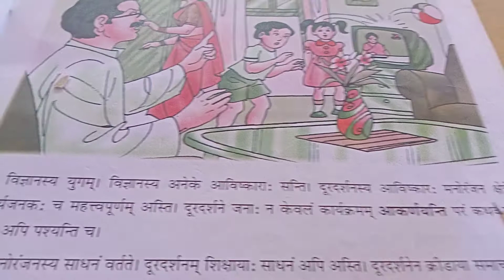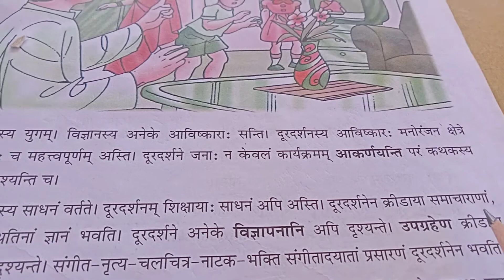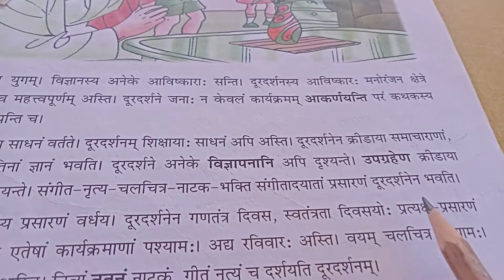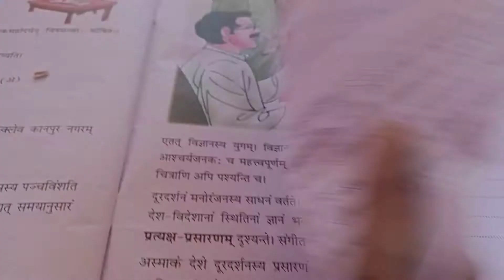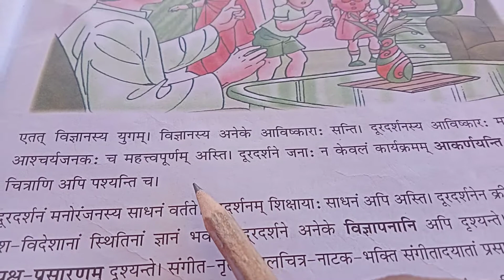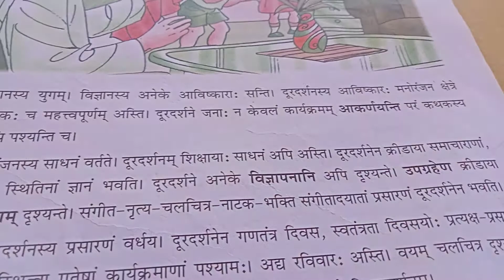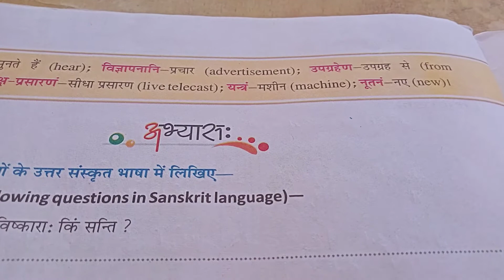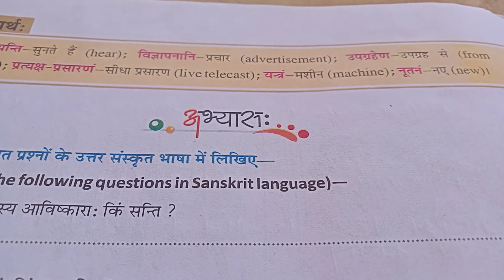class 4 Sanskriti part 1